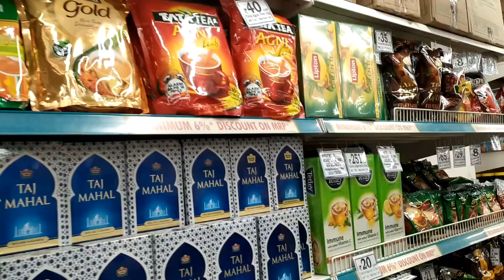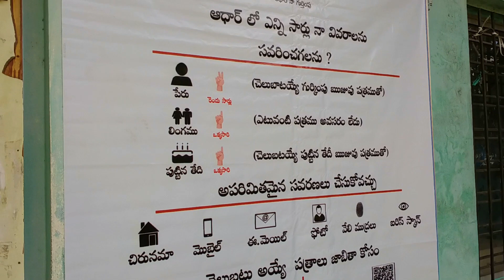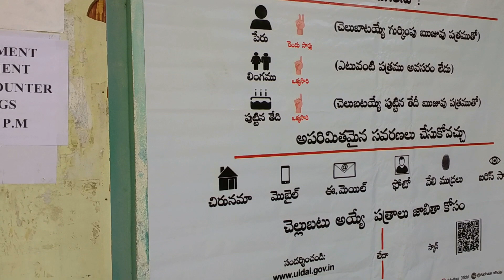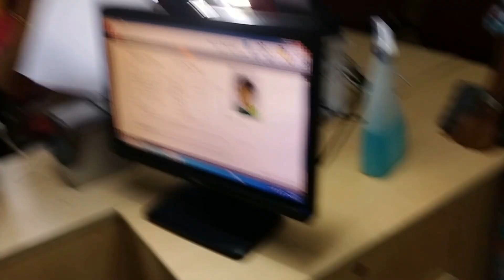Random Vlog | Simple vlog | Divya's Castle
Hi Everyone,
Today's video is a Random vlog of few days in my life. Please watch the video.
I hope you will definitely like it.